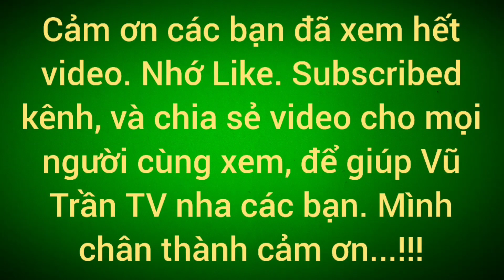Vũ Trần TV...Đầu bếp với thằng bạn qua nhà, làm món ăn không phải nhức nách mà là ra nước mắt/